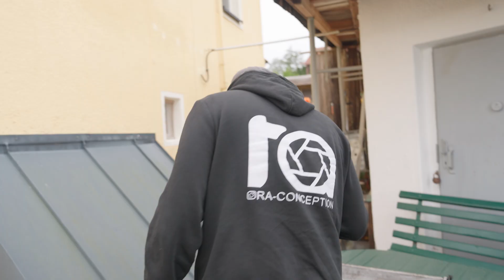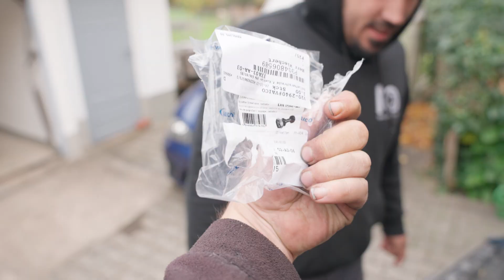Gestrandet in Tschechien // BMW Kühler gesprengt beim Driften // Driftfail sein Vater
Tja, war ein zu Beginn geiles Wochenende, dass in einem absoluten Disaster endete...
Wie lange dauert es einen BMW Kühler zu wechseln? Richtig, zu lange.

Etwas chaotisch, etwas ohne Plan, ja das bin ich und so sind auch meine Videos.
Überwiegend im Motorsport unterwegs, vorallem im Drift Sport, ab und an mal bei Musikvideodrehs, Produktvideodrehs, ab und an vielleicht mal ein Tutorial oder beim lieben Polendioxid, hier seht ihr etwas aus meine Leben und dem damit verbundenem Chaos